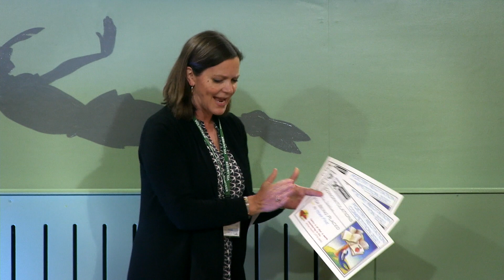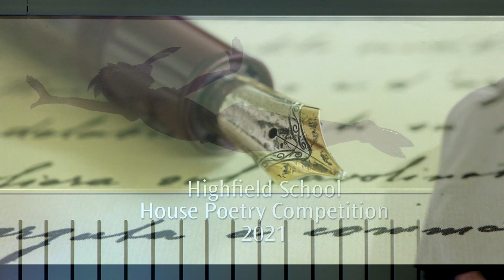Highfield School House Poetry Competitions 2021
The live finals of the House Poetry Competition, live streamed on 15th October 2021 from the Theatre with guest adjudicator, Susannah Cryer.